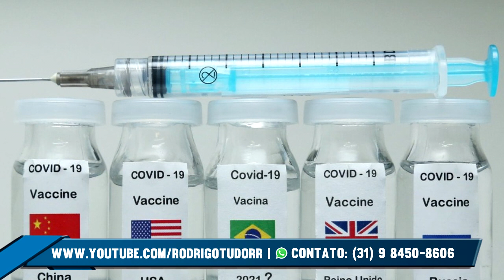Vidente Rodrigo Tudor faz previsões e fala do Bolsonaro, ele terá uma reação a coisa vai esquentar!